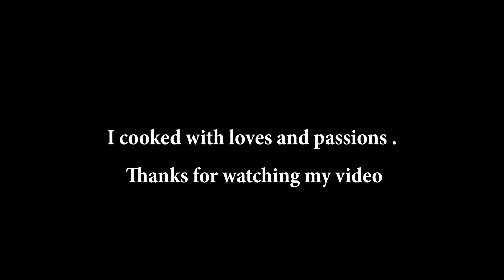Fried dried fish with fish sauce Burmese cuisine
When I cooked this curry, I cook and prepared with loves because I made for my soulmates or my best friend where she lives very far away from me .I want to give and say how much I miss her a lots .This is just my desire.

Have a good taste and try our local cuisine.